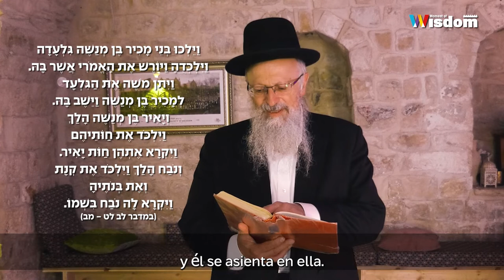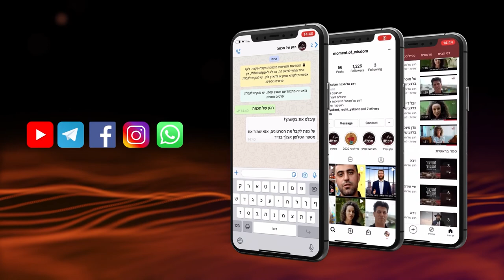Como se abren las puertas de la redención | El Rav Shmuel Eliahu | Matot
Hay algo maravilloso en la Parashát
Matot que describe un fenómeno que nosotros
conocemos hoy dia
y la Torá nos cuenta sobre ésto en Parashát Matot.
Un maravilloso mensaje desde la Parshát
Matot en Un momento de sabiduría con
el Rav Shmuel Elihau